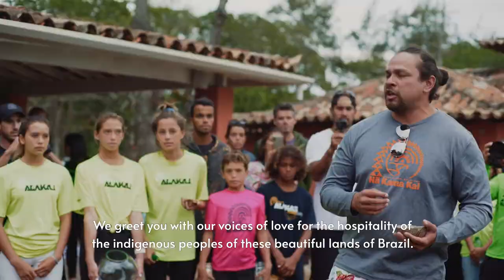Nā Kama Kai - Children of the Sea Documentary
Nā Kama Kai - Children of the Sea is a short documentary about a non-profit’s mission to empower youth through ocean-based education, with the goal of cultivating environmental stewardship and building future community leaders. While traveling to Brazil for their first international clinic, participants quickly realize the many ways the ocean connects us rather than divides us.